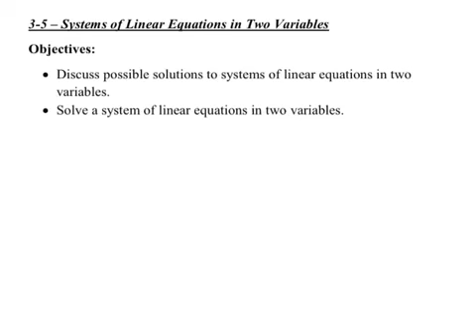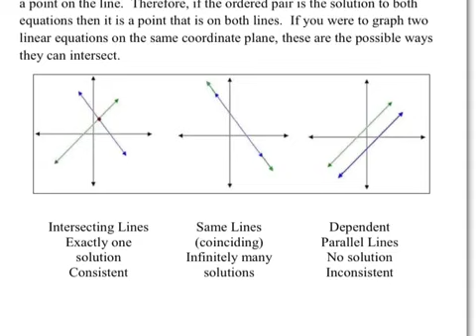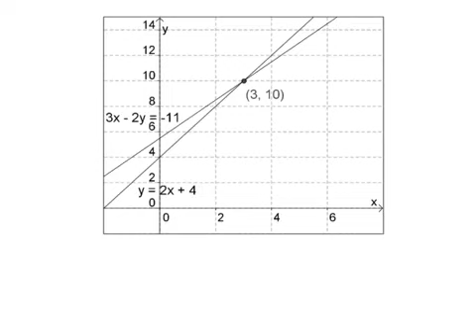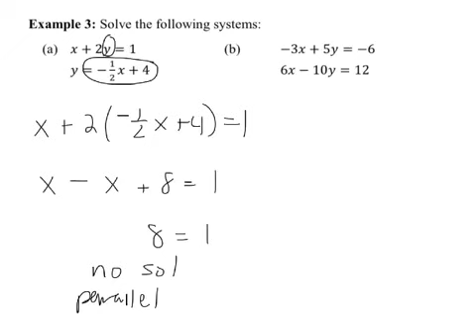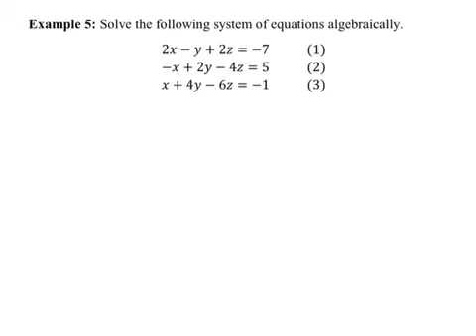3-5 - MH - Systems of Linear Equations in Two Variables